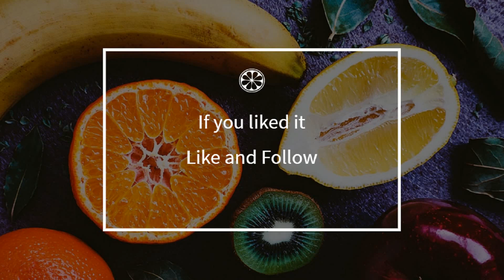How to cook - Coconut tart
Here is a beautiful french Coconut tart recipe !
 This video will teach you how to do a great Coconut tart, simply and easily !